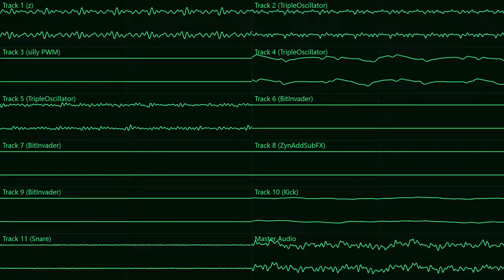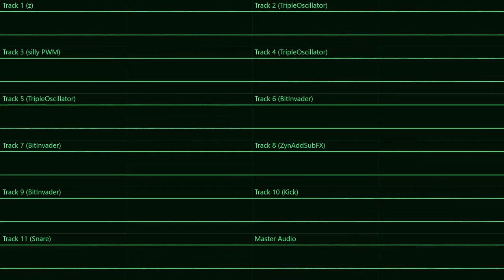Don't Try Reality, It Sucks! (PC cover, LMMS)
fun fact: this cover was started before the reworking of the original
slightly higher than normal compression because i was fucking around with Corrscope to try to lower the file size
audio is also compressed with Bopus :3